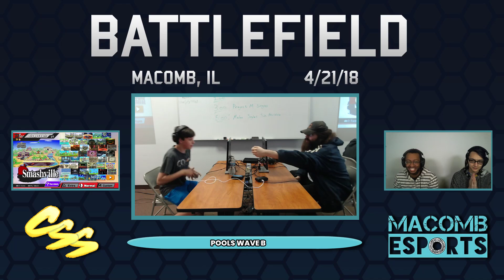[MESA: Battlefield 3] Pools Wave B: mikey20100 (Mii Brawler) vs. Johnny O (Cloud)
Battlefield
Macomb, IL
4/21/18

A monthly series hosted by MESA